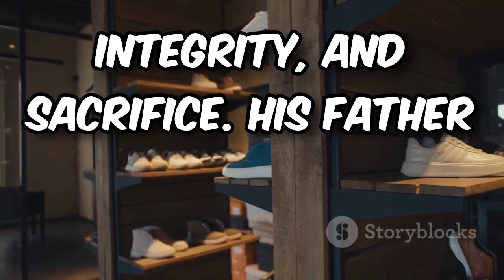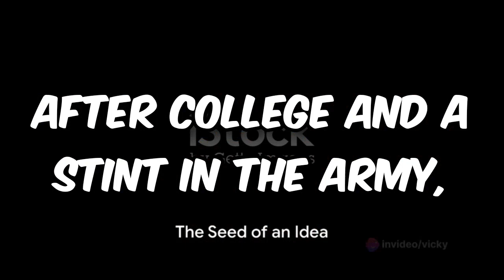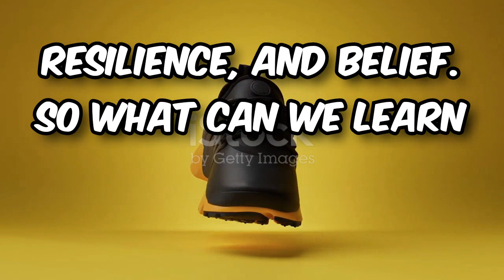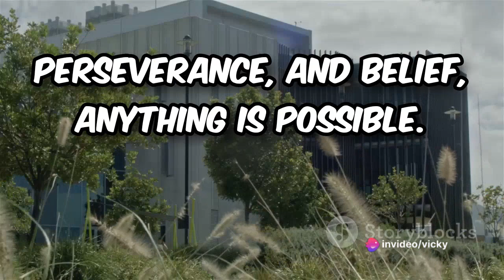How A Boy with 0$ Created Nike(Money Genius)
How A Boy with 0$ Created Nike money Nike ‎@magnetsmedia